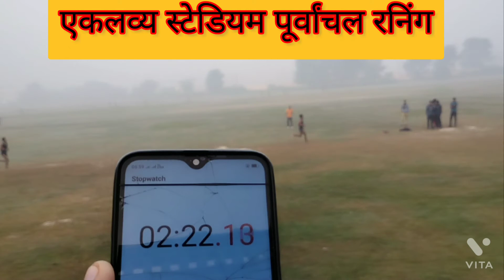army Lovers ARMY BORDER